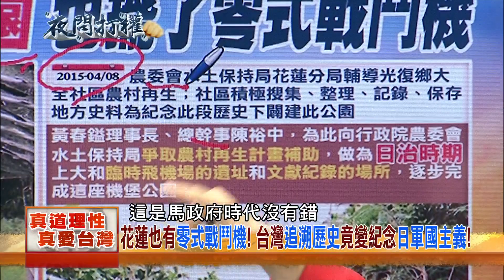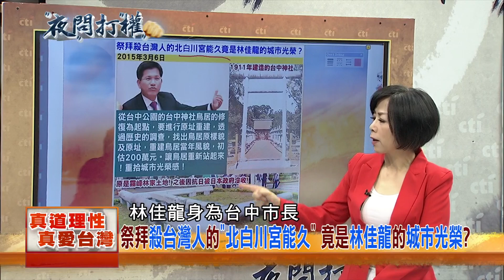2018.08.15夜問打權搶先版PART2 蔡英文滿口「台灣」！？忘了自己是「中華民國」總統？